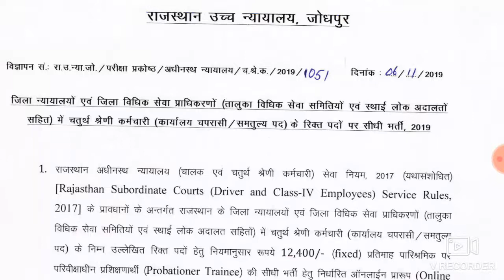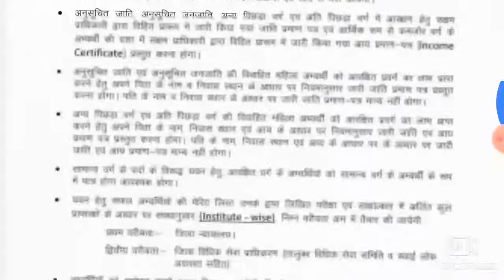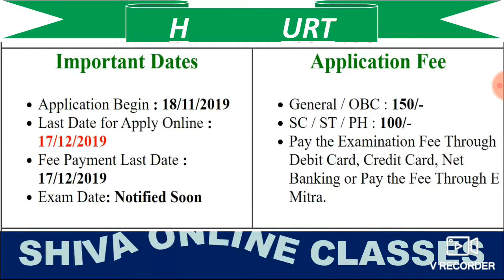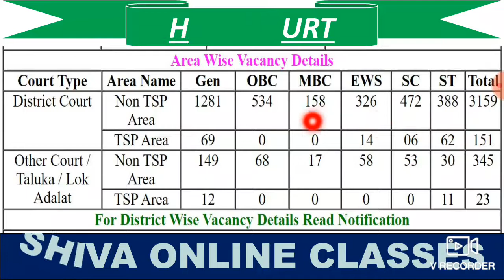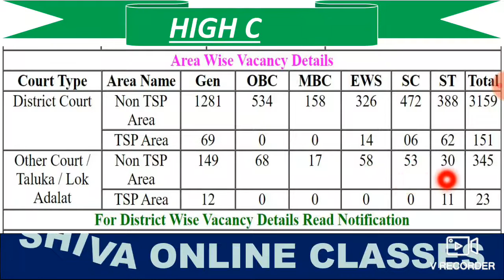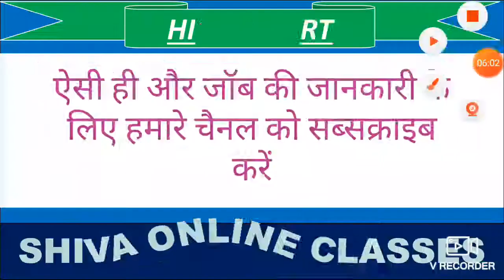High Court Group D Recruitment 2020 | Group D Vacancies in High Court | Rajasthan High Court Group D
2. Dosto aaj ki is video me ham bat karne bale bale hai Rajasthan High Court Me nikli group 'D' ki vacancies ke vishay mein.

5. Thnx for watching.